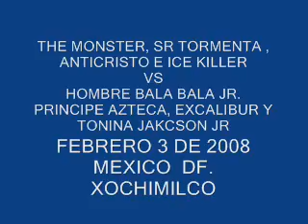SEÑOR TORMENTA XALTOCAN 2008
EN ESTA ESQUINA PRESENTA:  ENCUENTRO EN RELEVOS ATOMICOS EN LA CD DE MEXICO.
LOS MEJORES LUCHADORES INDEPENDIENTES.